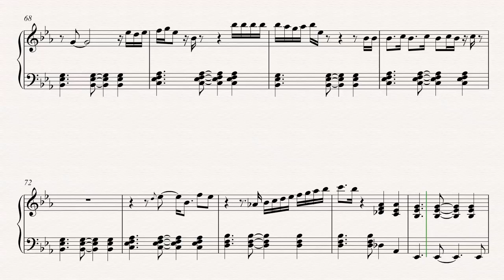Piano - Northern Sky - Nick Drake Sheet Music, Chords, & Vocals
Piano sheet music, chords, and vocals for Northern Sky - Nick Drake. Learn Northern Sky and play along!